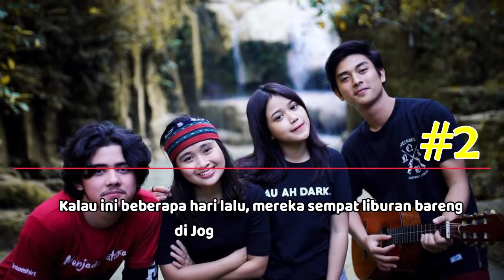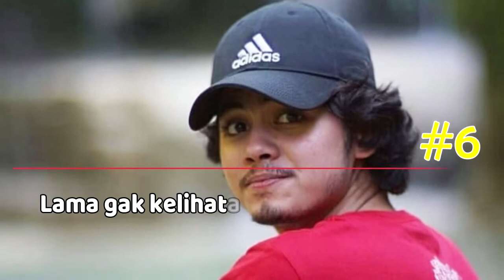9 Foto Terbaru Aliando Syarief ini Bikin Kangen Fans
Aliando juga sempat ke Prambanan, bikin penasaran nih kenapa belum main sinetron lagi